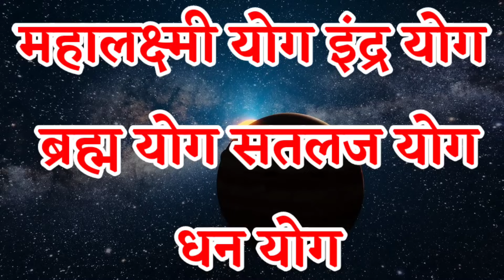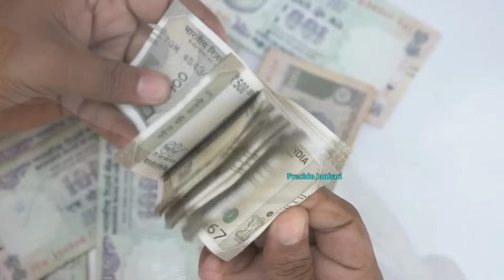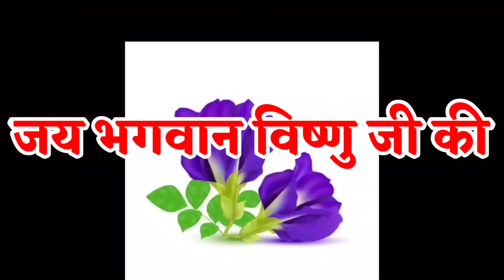1 जनवरी 2024 नए साल के दिन इस पौधे को उखाड़कर ले आना उसी टाइम गरीबी मिट जायेगा? आगे आपके मर्जी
1 जनवरी 2024 नए साल के दिन इस पौधे को उखाड़कर ले आना उसी टाइम गरीबी मिट जायेगा? आगे आपके मर्जी,
नया वर्ष 2024 में जरूर खरीदे यह 1 गुप्त चीज, जमकर धन भी आयेगा और टिकेगा भी, वास्तु शास्त्र Vastu Shastra, Jyotish Shastra